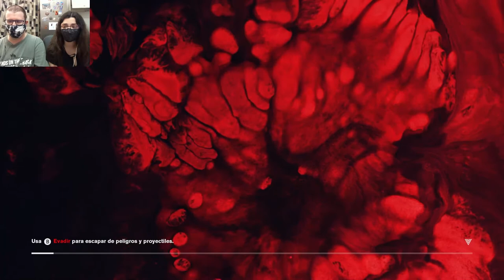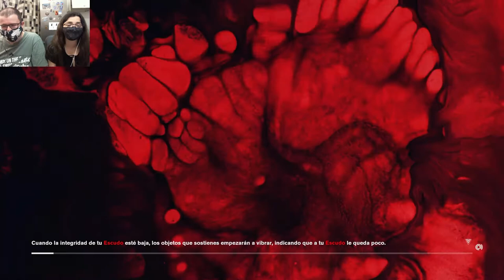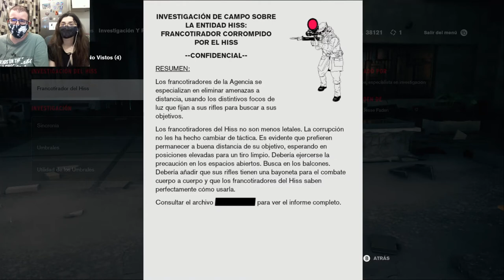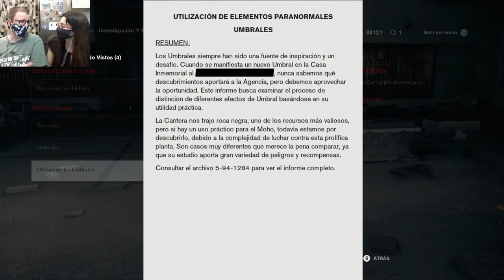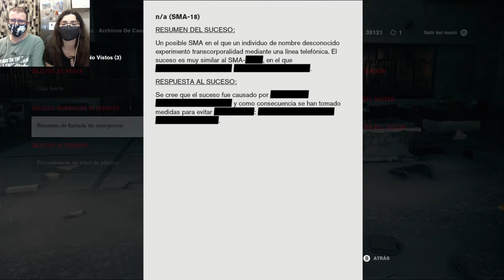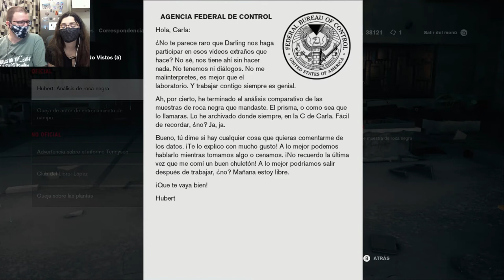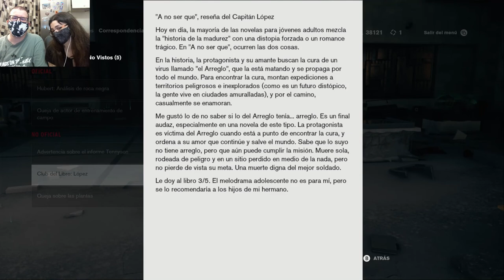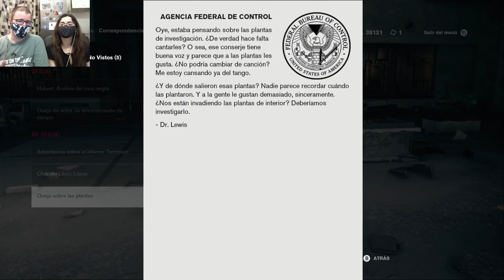Macrofiesta en Investigación | Control 08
Convención Mundial de Hiss 2020